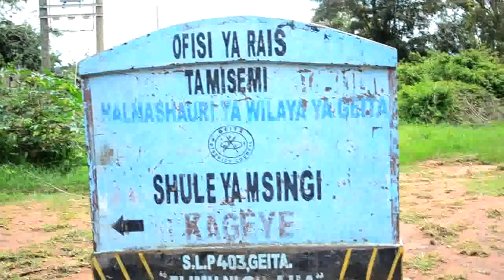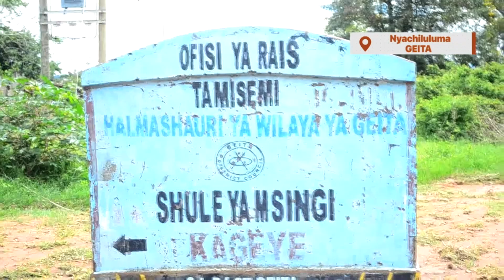MAJI MACHAFU YAWAKERA WANANCHI KARIAKOO, WANAFUNZI 883 WATUMIA MADARASA MAWILI